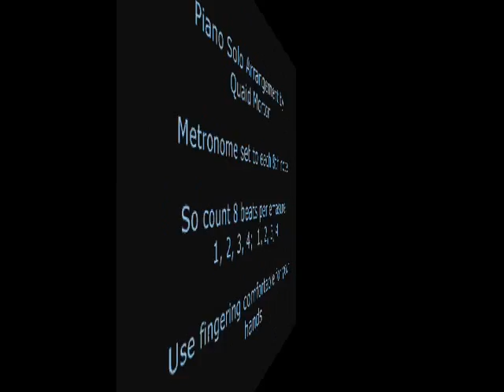Uninstall Chiaki Ishikawa Piano Tutorial SLOW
Request from Australia. This goes with the at tempo tutorial.
Level 4, G Minor.  Request from Australia. Arrangement by Quaid Morton

Composed by Chiaki Ishikawa, Uninstall is a song she performed on her 2007 single that includes her song Little Bird and that reached #13 on the Oricon weekly charts. The two songs are used as theme songs for the anime Bokurano: Ours (ぼくらの)